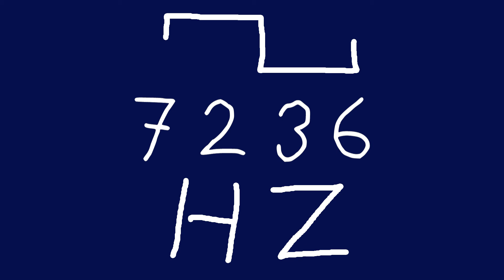7236 hz square